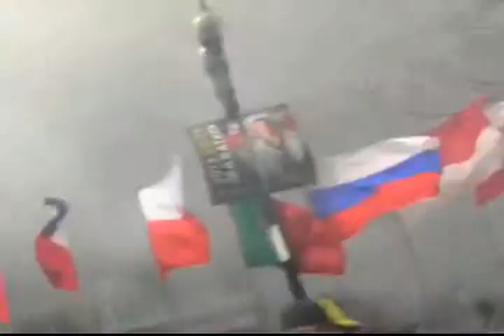Boston Bombings - How Cities Try to Prevent an Attack (Part 2)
Richard French speaks to Michael Balboni, a former New York State Senator and former Deputy Secretary for Public Safety, about what cities can do to attempt to prevent terrorist attacks like the one at the Boston Marathon.